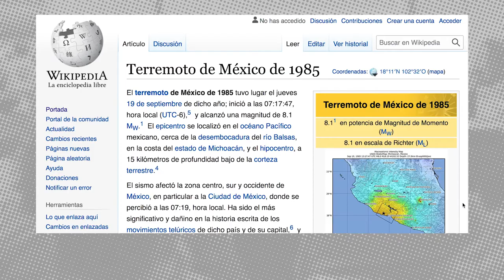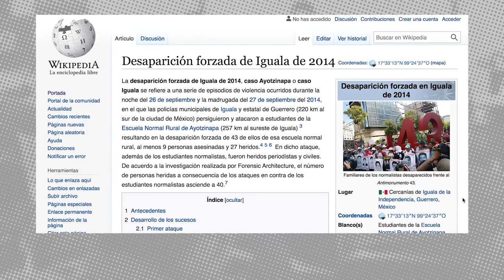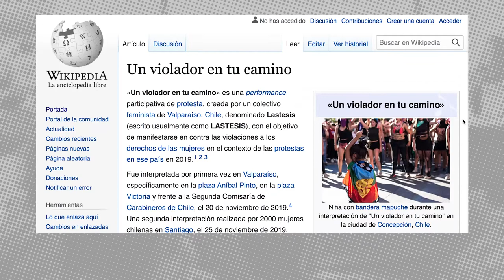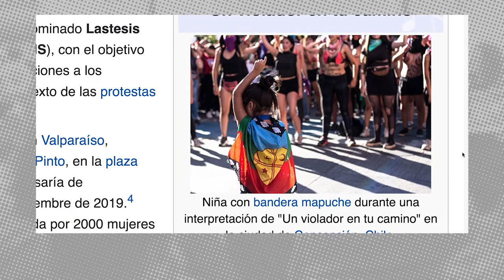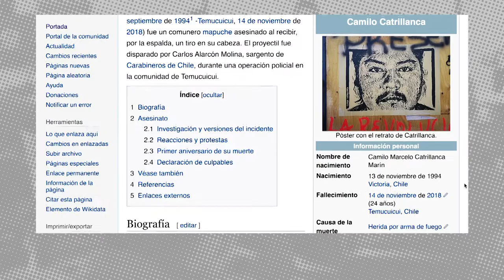Procesos de Memoria, Verdad y Justicia en la región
Compartimos la octava entrega del ciclo de encuentros virtuales "Diálogos urgentes sobre DDHH en Internet".

Participan de esta edición: Carmen Alcázar Castillo, presidenta de Wikimedia México y fundadora de Editatona, y Patricia Díaz Rubio, directora ejecutiva de Wikimedia Chile.

Esta actividad está enmarcada dentro del proyecto Wiki Derechos Humanos (WIKIDDHH) perteneciente al programa de Educación y Derechos Humanos de Wikimedia Argentina.